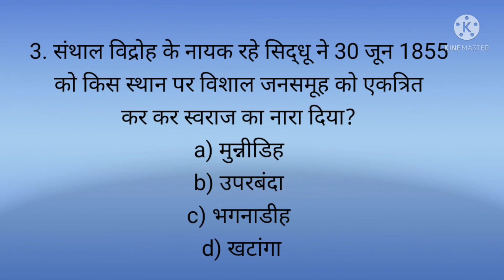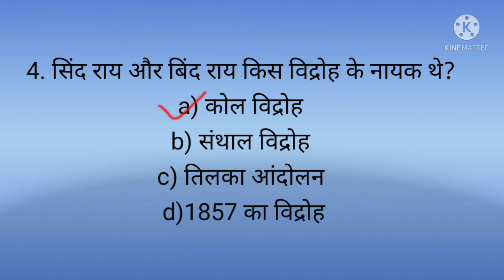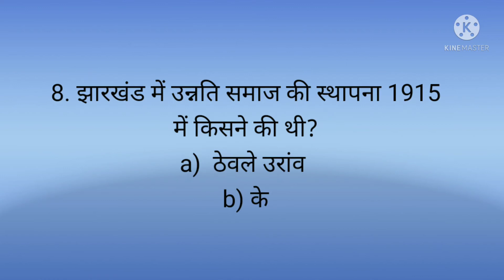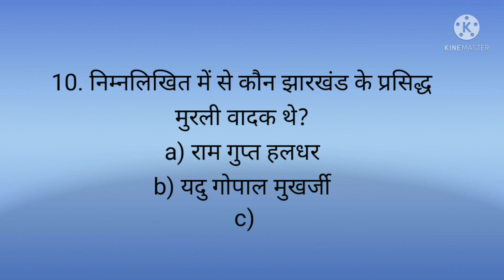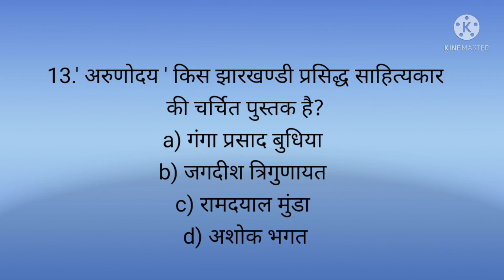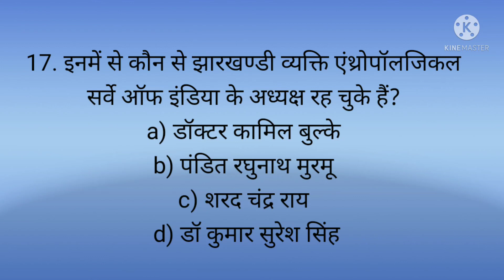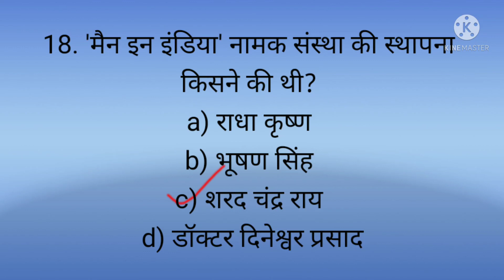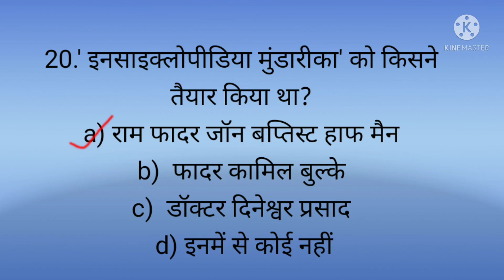Important questions 7th JPSC PT 2021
importantquestion 7thJPSC(PT)2021